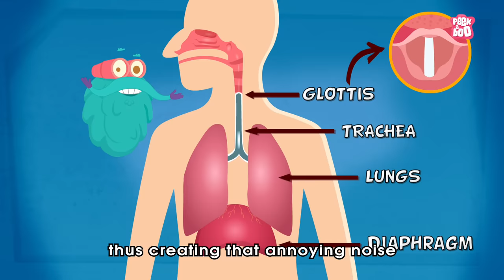Why Do We Hiccup? | The Dr. Binocs Show | BEST LEARNING VIDEOS For Kids | Peekaboo Kidz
Hi KIDZ! Welcome to a BRAND NEW SEASON of the DR. Binocs show. Have you ever wondered why do you make weird noises sometimes that we call hiccups? Why and how does that happen?  Watch this video by DR. Binocs to learn WHY DO WE HICCUP ! Keep commenting your answers to win a shout out in the next video :D